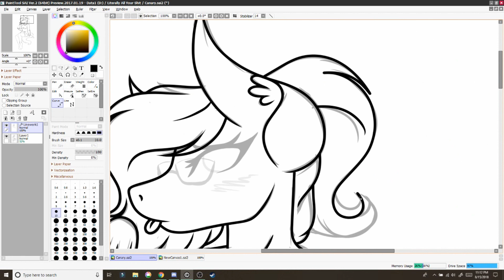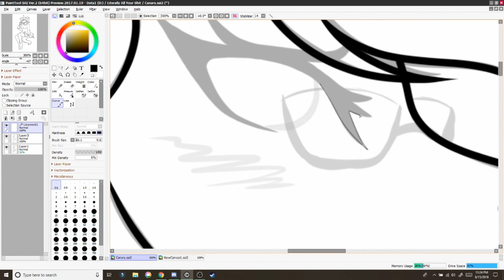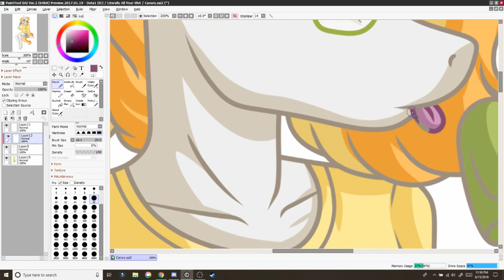MLP Speedpaint - Canary Cremesicles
A commission for JacobDawz on DeviantArt of his OC, Canary Cremesicles! I hope y'all like it, and I hope y'all have a good week! See you Friday!

FAQ:

-FIRST!!!

I use a Wacom Intuos Pro tablet. (As of 9/10/17)

Paint Tool SAI 2 (as of 7/15/18)

22x

OBS Studio

2 hours

I use Filmora now (as of 7/31/18), but I used to use Windows Movie Maker.

If you made it this far, put the word "canary" in your comment so I can see how many people read this!